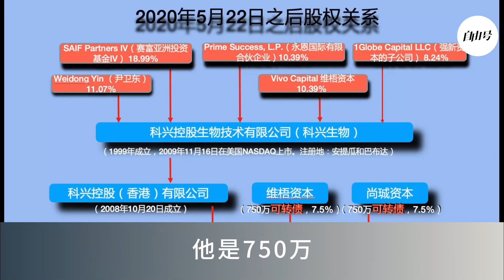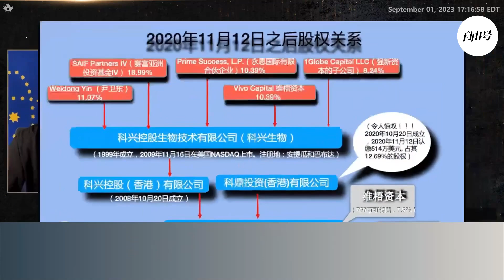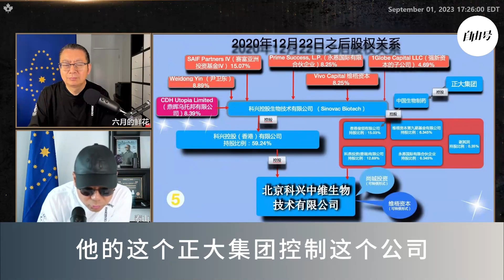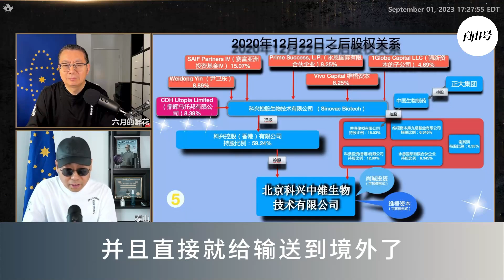盗国贼不仅要你的命，还要你的钱！他们动用社保，通过股权运作，把钱输送到境外，合理、合法的盗国。